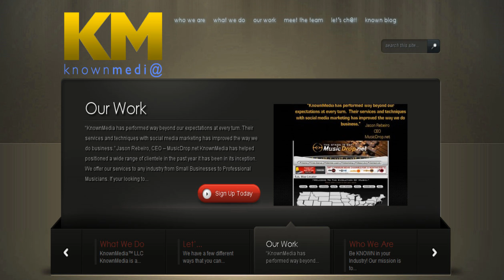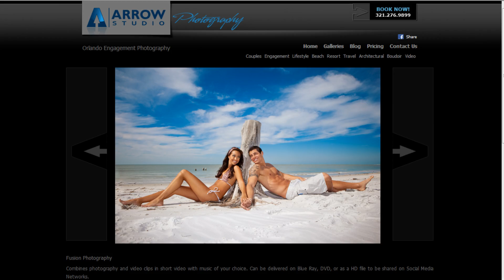Episode 11: Luxury Short Sale and Tip for Homeowners Facing Foreclosure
Eric Mieles showcases a couple of new short sales to hit the market in Central FL plus announces brand new sponsor Arrow Studios.